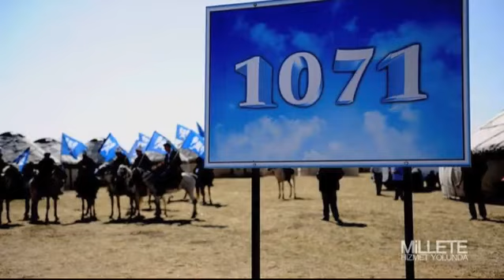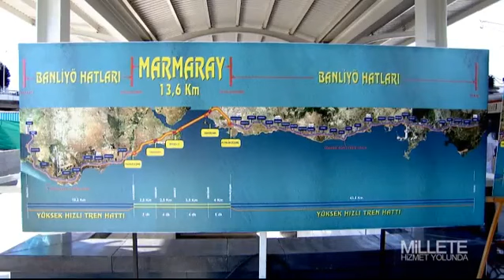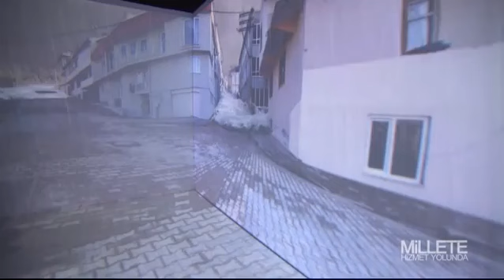Millete Hizmet Yolunda - Ağustos 2013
Recep Tayyip Erdoğan Millete Hizmet Yolunda Ağustos 2013 Konuşması.